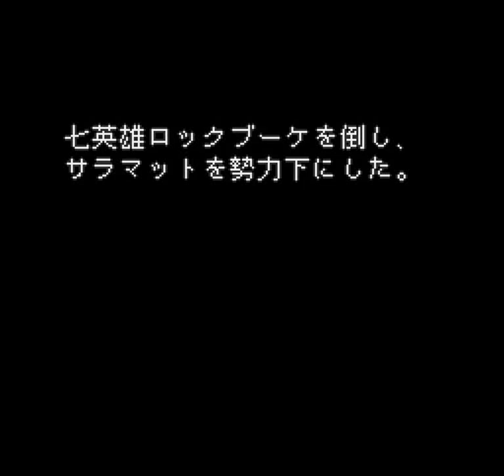Romancing Saga 2 (SNES) - Generation 4: Rocbouquet Type 1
first form HP: 16,555
second form HP: 32,000
might drop Cat's Eye (accessory, status defense up, blocks gaze attacks), or
Ruby Rod (epee, att.  , tech. Fire Dragon Flood).  Neither's very likely.

Rocbouquet varies greatly in difficulty depending on which form you fight her
in.  Her first form has only single-hit attacks, while her second form has
Call Lightning (electric attack).  Her signature move, Temptation, makes up
for all that if you're idiotic enough to bring an all-male party against her.
Temptation attack charms all male characters for massive friendly fire damage.
It can be blocked by accessories that negate charm, but there are only three
of those in the game (and one is a non-removable item on the Moleman).  The
other two are the Somon Ring and the DemonStone Ring.  Also, if a majority of
the people in your party are charmed at once, then you automatically lose the
fight, and Rocbouquet forces you to take on the Stone Guardian for her.

If you defeat her, then the scenario ends.  You can still take on the Stone
Guardian and later levels if you'd like, however.